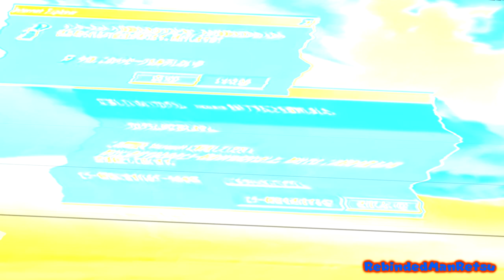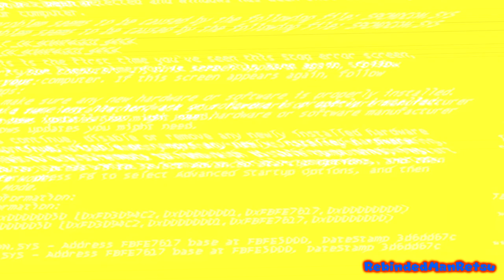Windows XP Crazy Error In X Got Zapped